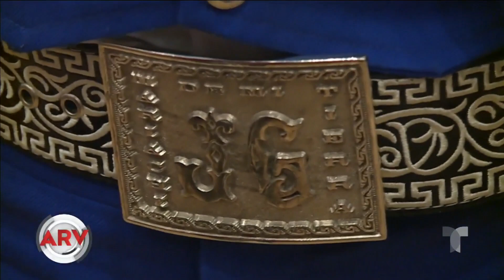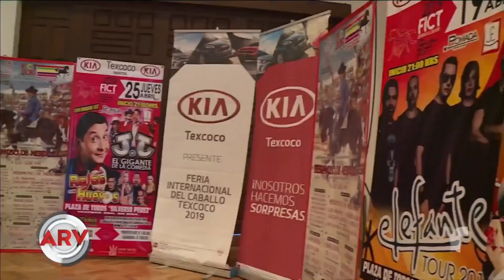Dicen saber quién es el impostor de Juan Gabriel | Al Rojo Vivo | Telemundo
Guillermo Hergal, director musical de El Divo de Juárez se pronunció respecto a la supuesta reaparición del cantante.